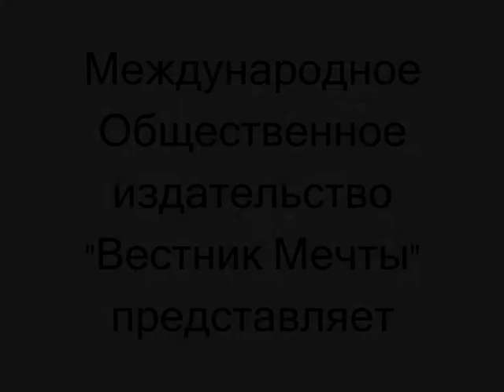Официальные авторы Мечты (1-1)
Выпуск 1. Часть 1. Елена СУМСКАЯ